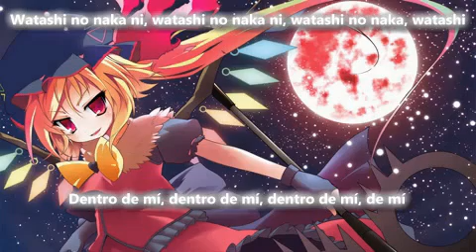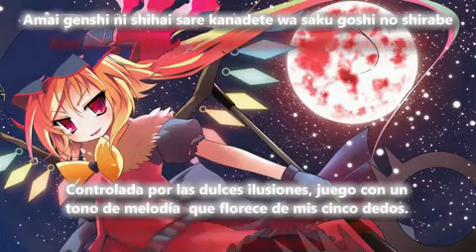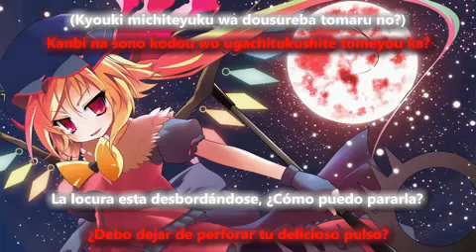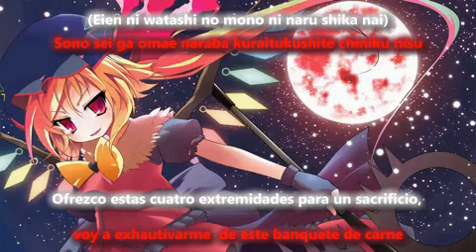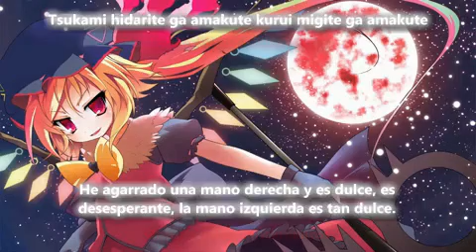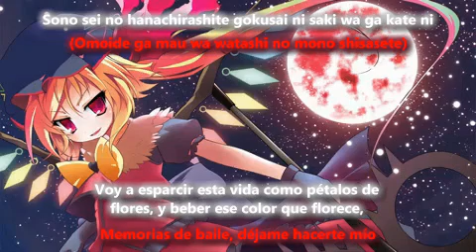Beneath the Scarlet Moon, The Crazed Blossoms "Flandre Scarlet" Sub Español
Traducido por: puchikonoyume

This is a remix/arrange of Flandre Scarlet's themesong: U.N.オーエンは彼女なのか？ (U.N. Owen was her?)
You can find Flandre and her theme in the game Touhou 6: Embodiment of Scarlet Devil.

Track Title: 緋色月下、狂咲ノ絶　-1st Anniversary Remix-
Original Title: U.N.オーエンは彼女なのか?
Vocals: Nayuta
Arranger: Kokucho
Group: EastNewSound
Album: Sacred Factor
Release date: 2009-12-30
Location: Comiket 77, Japan.

utau - sakeu es un juego de palabras con Flandre y su inestabilidad mental. La canción describe claramente las dos partes de Flandre; su lado Tsundere y su lado Yandere. Las letras en color rojo demuestran su parte Yandere.